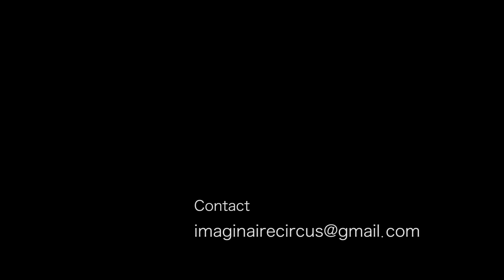Collectif Imaginaire Circus_Délirium